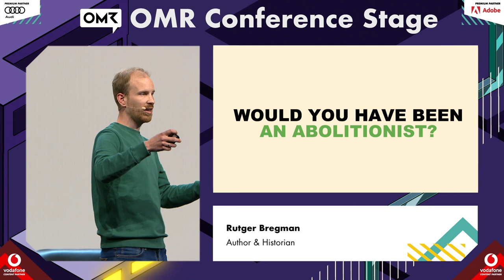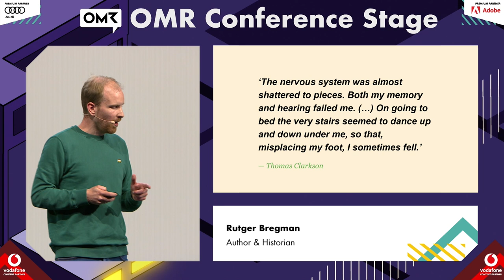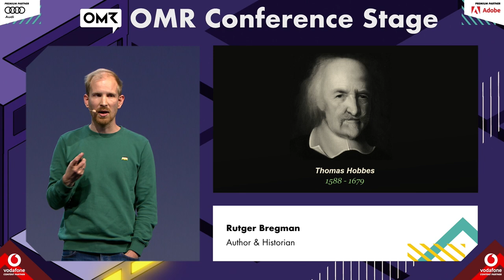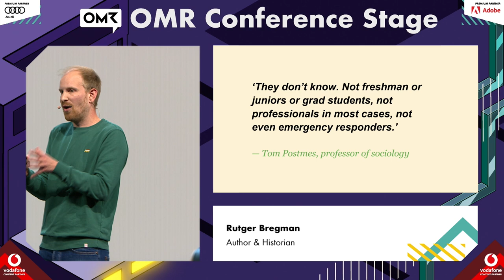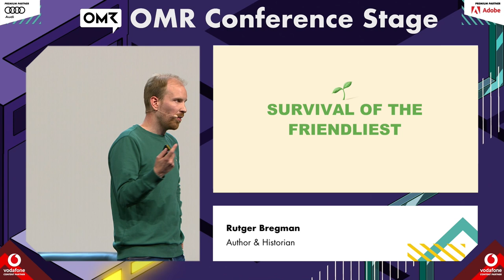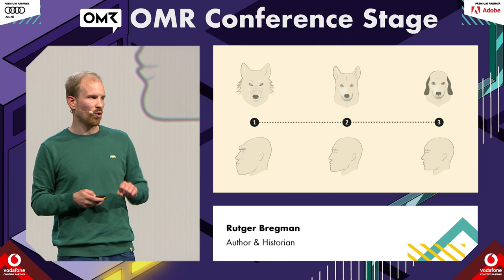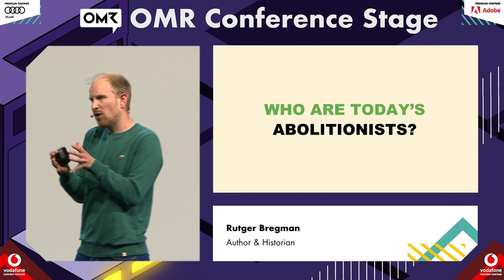Rutger Bregman & Kara Swisher: The Right Side of History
A Conversation on the Future of Humankind.

Rutger Bregman has written five books on history, philosophy, and economics that have been translated into more than 40 languages. His works have appeared on the bestseller lists of the New York Times and Der Spiegel. The 33-year-old focuses primarily on topics such as the future of work and unconditional basic income. Bregman attracted particular attention at the World Economic Forum in Davos in 2019, when he criticized in a panel discussion that there was too much talk about philanthropy and not enough about tax avoidance and higher taxation of the wealthy. A clip of his statement amassed nearly eleven million views on Twitter. Another recording of an interview with conservative Fox News host Tucker Carlson, recorded a month later and never officially aired, in which Bregman also accused Carlson of not talking enough about higher taxation, has been viewed nearly 15 million times on Twitter so far.

Kara Swisher was considered the most influential tech journalist in the U.S. back in 2003 - when she was still working at the Wall Street Journal. And early on, she was sitting down with the big names in the industry and asking the questions that really mattered. In her long career, Swisher has conducted interviews with Bill Gates, Steve Jobs, Elon Musk and all the rest. Today, she's also known for her podcast ""Recode Decode"" (she co-founded the tech site Recode), and apparently also churns out the Pivot podcast on the side with Scott Galloway - absolute must-listens for people in the digital business. There's hardly a better explainer for the tech world than Kara.